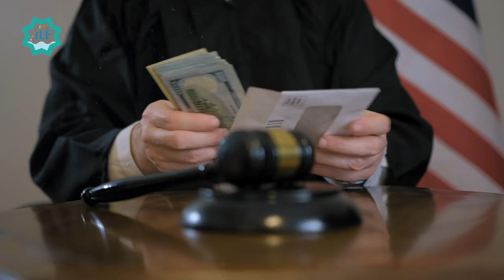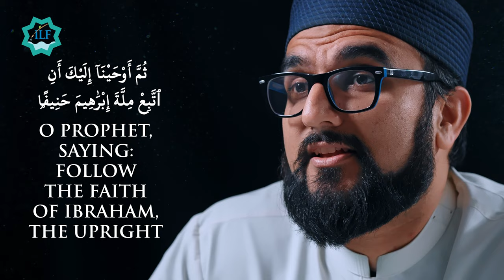Hajj Reflection Series Ep 1 - by Dr. Yousuf Raza